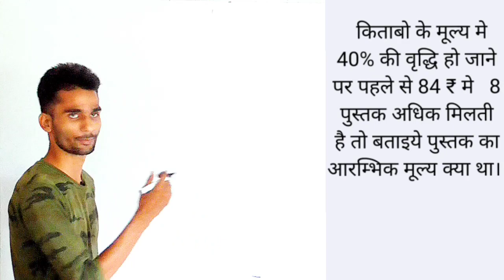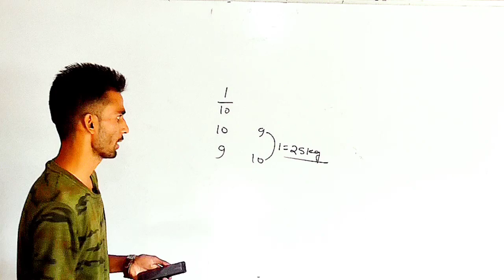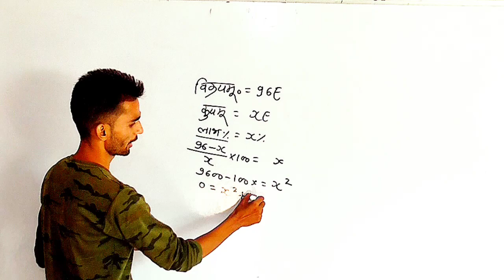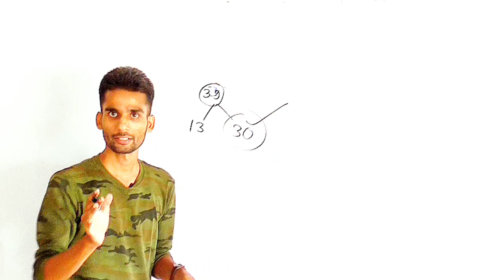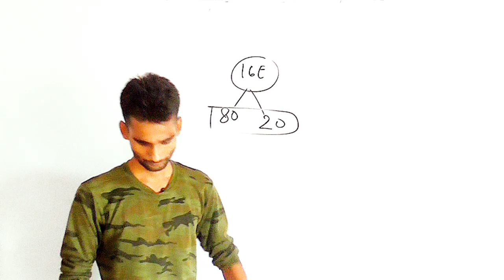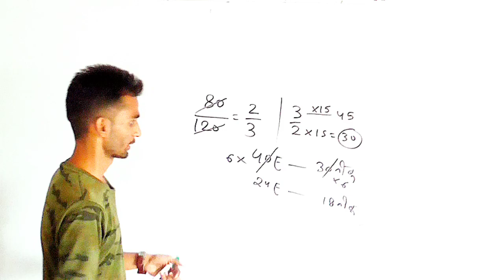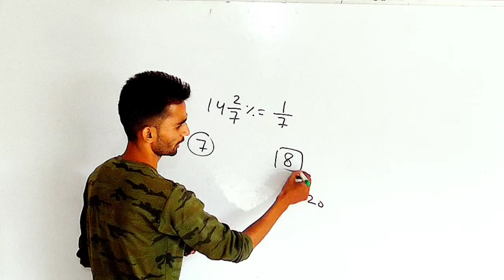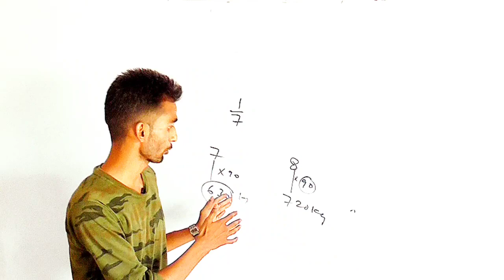Profit and loss [PART-3] || लाभ और हानि [कुछ महत्वपूर्ण प्रश्नों के साथ] || Nirmaan_GS_Academy